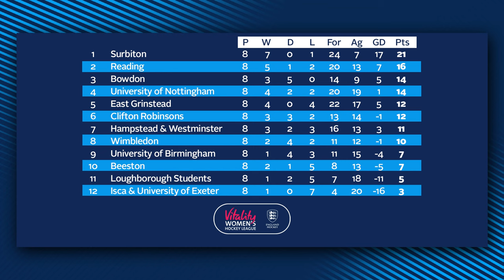Vitality Women's Premier Division Highlights Week 7